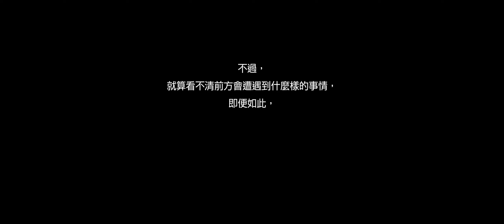募戀英雄 - Season1 - 141~150關